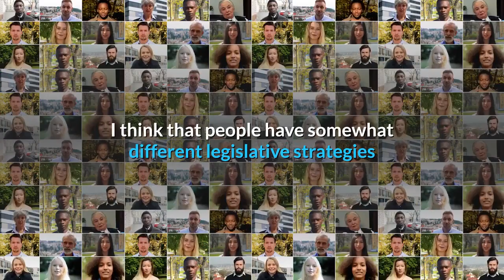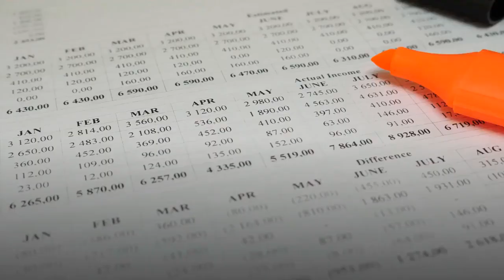Biden administration wants to permanently extend Child Tax Credit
President Joe Biden plans to extend the Child Tax Credit expansion — a part of the American Rescue Plan signed into law in March — past its December expiration, senior administration officials said Wednesday."The goal of this is not just to be one year. I think that people have somewhat different legislative strategies but I think that every advocate has the same goal: that we want this to be ultimately permanent," a senior administration official said during a press call. "There's no disagreement on that the ultimate goal is for this to go on indefinitely."Biden's initial plan is to extend the credit for four years as a means of making it permanent, officials said. The Internal Revenue Service will begin distributing tax credit payments Thursday with monthly payments scheduled for the rest of the year. But making the credit permanent was one of the five main aspects of the budget agreement resulting from yesterday's Senate Budget Committee meeting, according to officials. Around $15 billion will be distributed to approximately 39 million families and 65 million children, according to IRS estimates provided by the administration officials. Eligible families are eligible for the expanded credit for 2021, which adds another $1,000 to the existing $2,000 Child Tax Credit for each child age 6 through 17 or $1,600 for each child age 5 and younger. Single parents who meet the requirement for head of household must earn $112,500 or less — or $75,000 or less if the parent is not head of household —  to meet eligibility. Married couples who filed a joint return are eligible if their combined income is $150,000 or less. The expanded credit phases out for filers with a modified adjusted income of $200,000, or $400,000 for joint filers.